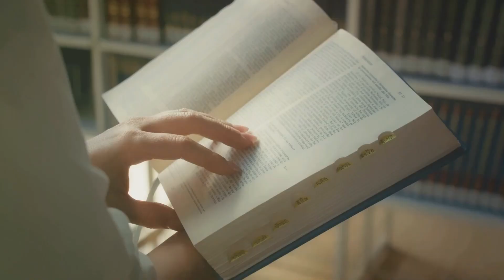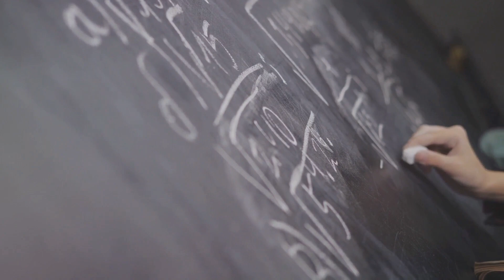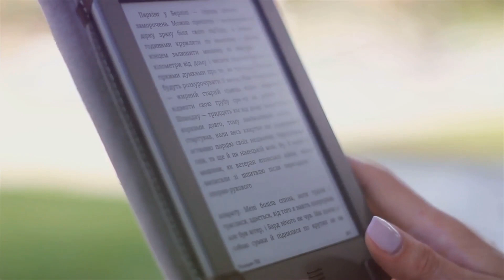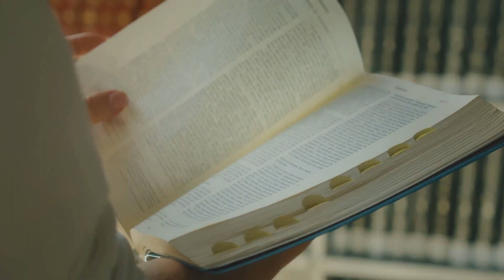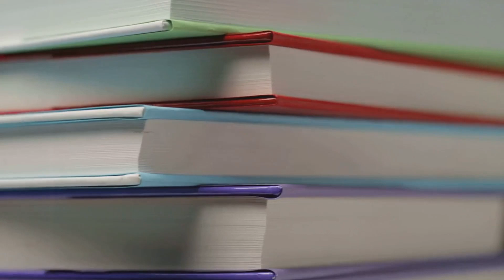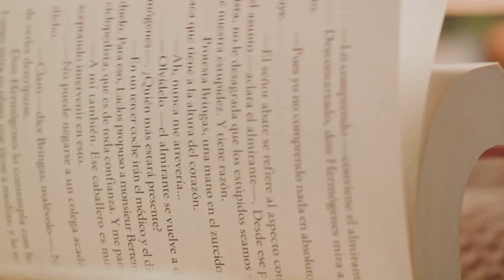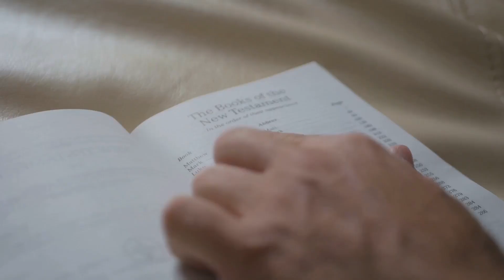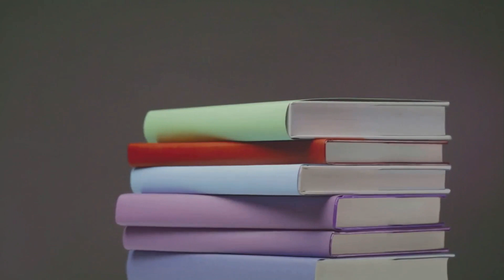Crazy Math on How Many Lifetimes You'd Need to Read All Books